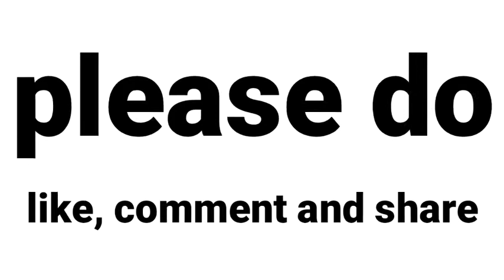How to make a paper hand cuff.easy craft.for kids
How to make a paper Handcuff  for kids easy.

HI GUYS IN THIS VIDEO I MADE A PAPER HANDCUFF

If you want to see more craft works video so please subscribe my channel and also press the bell button for more update.If you Subscribe my channel but don't press the bell button you can not get my more videos notification.And also please press the like button . Beacouse Your one like inspire me to make another video.

Guys If you want to see some Adventures heros weapons craft with cardboard.

so write down into the comment box.I will try to make your craft ideas

Check my ninja things craft

Check my ring making craft:-

If you want to see vlogs.

My self:-

My name is MD Hasib UDDIN.I am 13 years old.I studio in class 6.My hobby is to make video of my life style and many craft.I want to be a proper Muslim.I want to some for my sorry.I love my father,Mother and my sister

My favorite YouTuber name is Rakib Hossain.He makes very nice video

So see again in the next video .Everybody take care and pray for me.

Stay home

stay safe

Stay well

Allah Hafiz